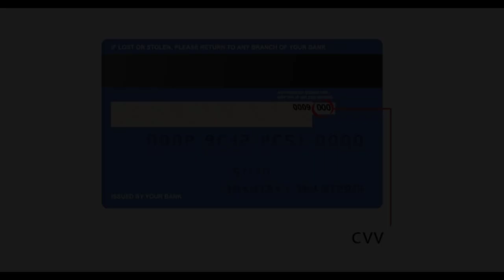3 Dicas de segurança para sua conta digital do banco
Confira dicas essenciais para segurança da sua conta do banco aqui na internet